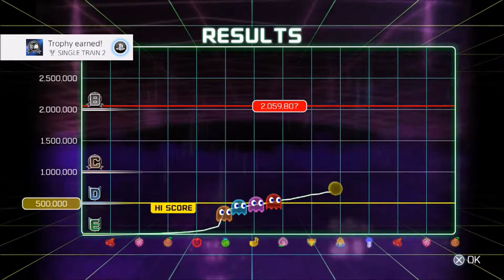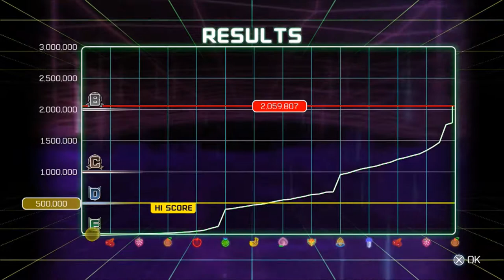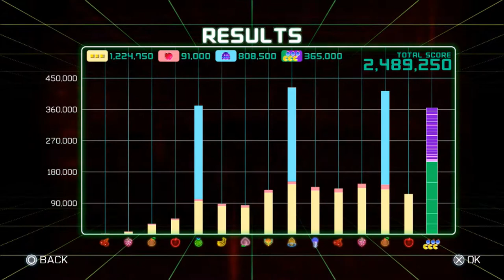Pac-Man Championship Edition 2 (PS4)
This is a video of me Playing Pac-Man Championship Edition 2 (Score Attack), for the PlayStation 4.

Pac-Man Championship Edition 2, is a Single-Player/Action game, that is available on the PlayStation Network as a digital download. The game is available for the PC, XBox One and PlayStation 4/with remote PlayStation Vita game play.

The game is Bandai Namco Studios Inc. and is Published by Bandai Namco Entertainment.